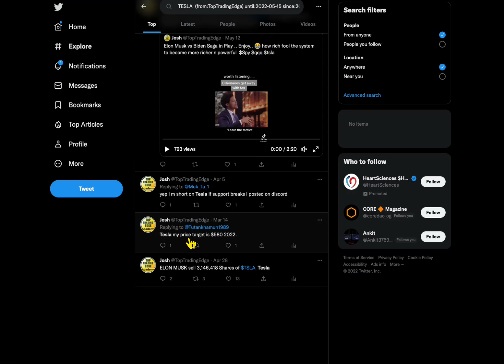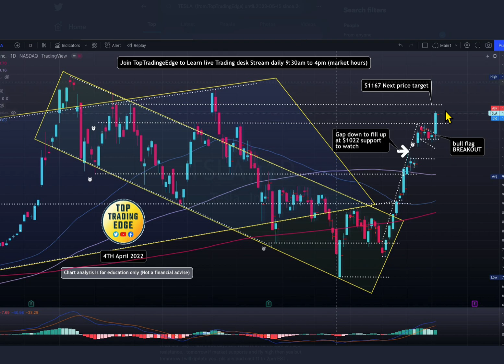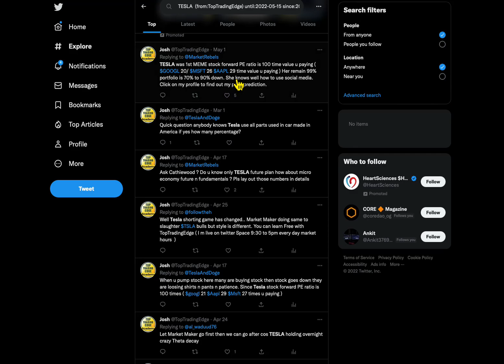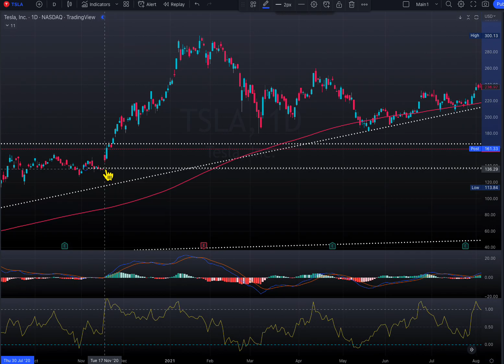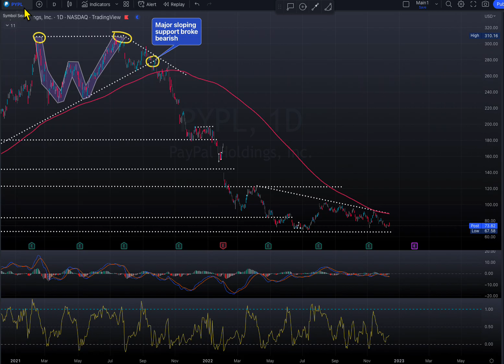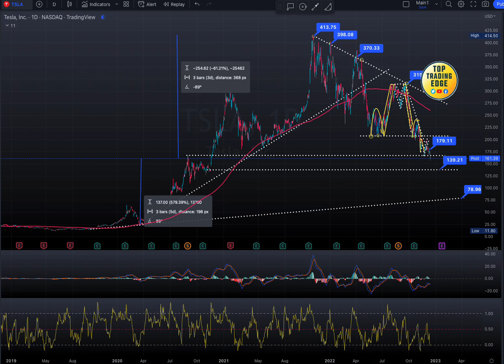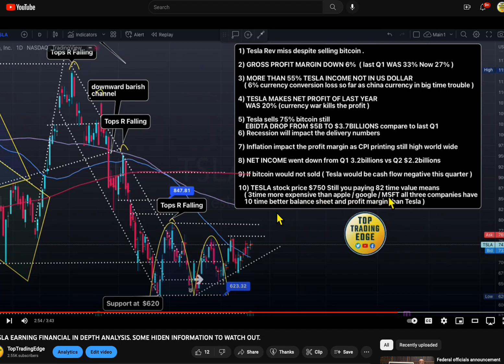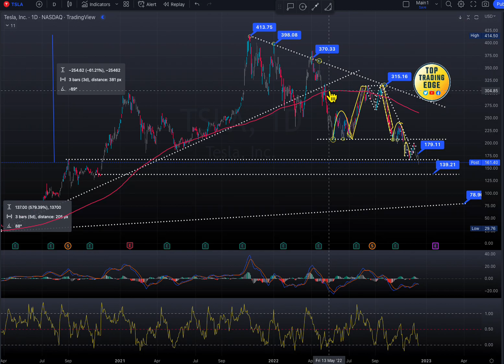IS TESLA A GOOD BUY AT $160 ?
Is Tesla a good buy at $160 ? My $tsla technical analysis and price target is in the video. $spy $qqq $spx pls join FREE live stream trading desk market hours to learn